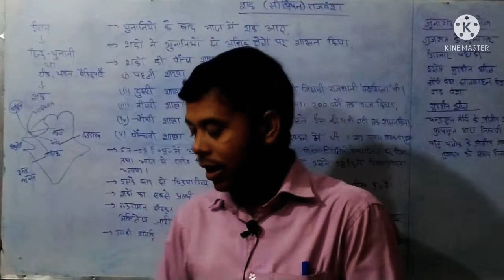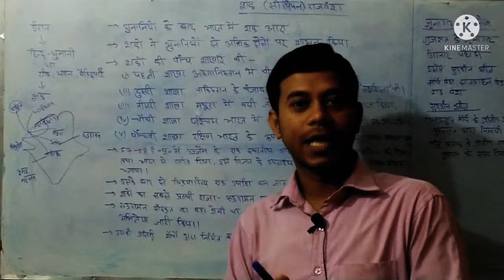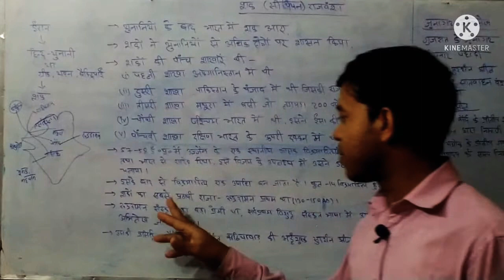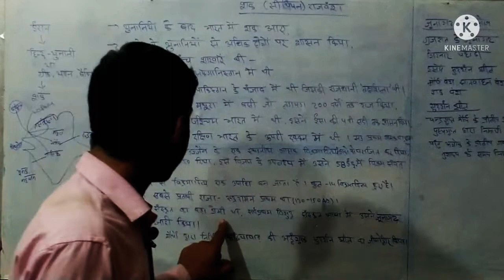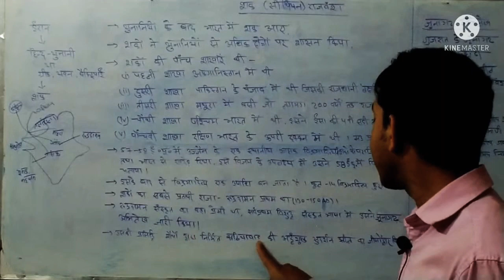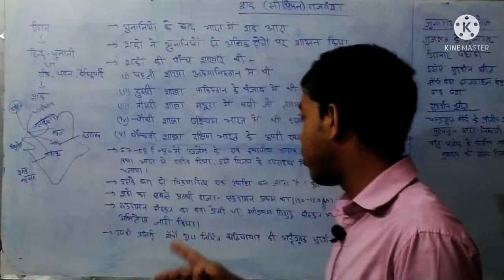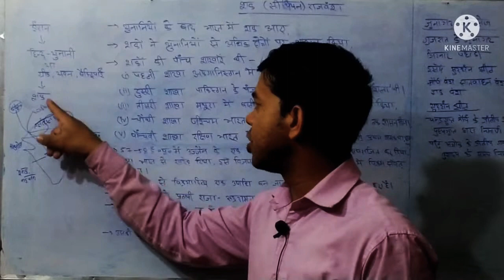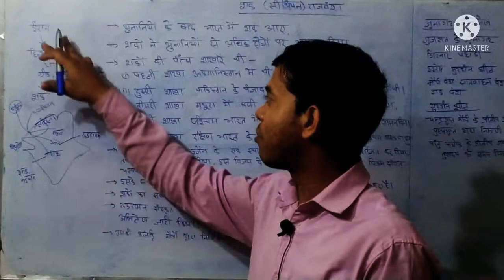शक (सीथियन) राजवंश || Shaka Dynasty || Part-2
Shak sithiyan rajvansh ka itihas.
U-education 24×7 YouTube channel. This channel is created for education purposes.
provide free education to All viewer .
All GK GS paper and Academic exams preparation done by in very easy way in Hindi .
Here You get benefited free and fare course without any expend.
Here history class will be provided from zero to Apex.
U-education 24×7